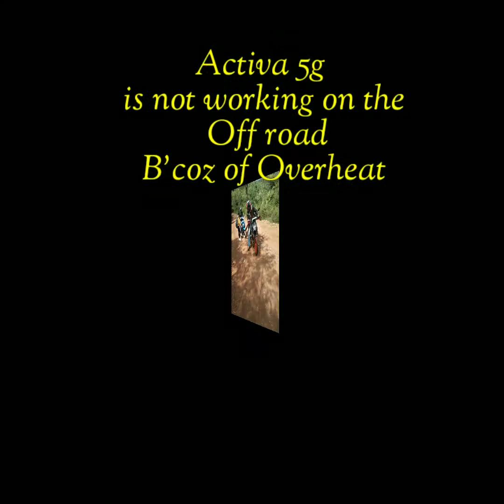Dabbaguli || Unexplored Place Near Bangalore || Must Visit Place|| Offroading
ABOUT DABBAGULI

Dabbaguli is a Cavery River which is a unexplored place near Bangalore It is a Offroading Paradise in Mugguru Forest If you want a best place near Bangalore where you can spend some quality time with your loved ones & friend then this Kaveri River bank is the best camping Location for you called Dabbaguli.. And It is a Safe, Peaceful & Refreshing Spot.

Key words of wisdom;

1) Carry a puncture kit as there are no puncture shops in the vicinity.

2) Carry some food and water as last restaurants u leave are at Kanakpura.

4) Stay away from going deep into Cauvery.

The location is around 124km from Bangalore Via Kanakpura and As the place doesn’t have network connectivity so it’s better to download offline maps.